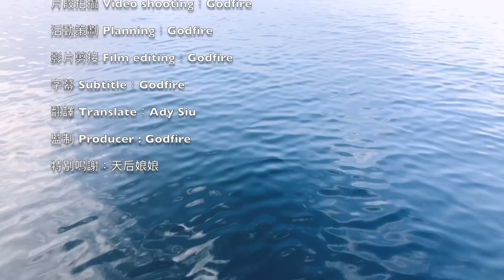【漁人推介】香港水域 海底為何會有心跳聲？和阿火一起潛入大海看看最可怕的放生魚 和大家一起製作粟米魚塊｜海鮮｜食譜｜Catch and Cook Seafood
【漁人推介】香港水域 海底為何會有心跳聲？和阿火一起潛入大海看看最可怕的放生魚 和大家一起製作粟米魚塊飯｜海鮮｜食譜｜Catch and Cook  Seafood

粟米魚塊

材料
魚柳適量
粟米蓉 1盒
粟米粒 半盒
生粉 2 湯匙
麵粉 2湯匙
白胡椒 適量
鹽 適量
蛋 3隻
雞粉 1茶匙
清雞湯 200毫升

海上用具:
徒手潛水長蛙鞋

廚房用具
廚具：匡橋鑊
醬油
頤和園醬油

攝影器材

忠告提示:水上運動皆有危險性，參加任何水上運動都會使參與者面臨某些風險和危險。請小心注意。
私隱條例：所有合格收取禮物而提供地址接收禮物的朋友，會被認為己接受香港私隱條例所列描述的同意提出地址信息及身份証明。所有為收取禮物而獲取的私人資料將會於確認收到禮物後會盡快註消。

Warning: Participation in any water sport exposes the participant to certain risks and dangers. Accidents and injuries are a real possibility. Please be careful.